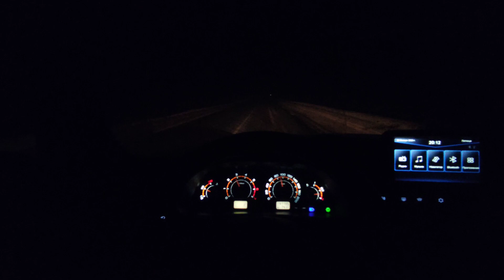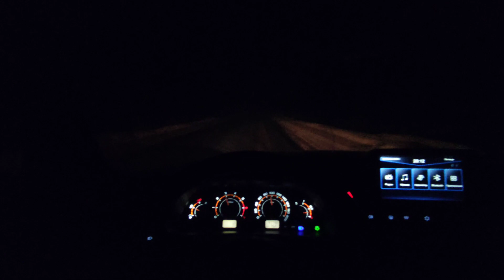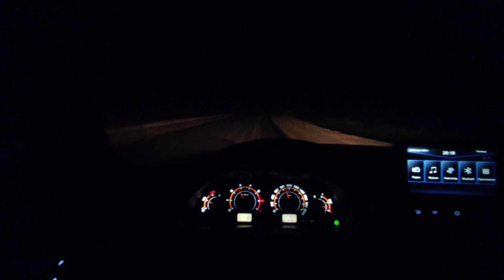Разговор не для всех. Почему приходят к вере. Истинное Православие.